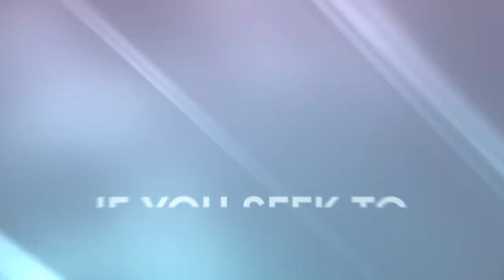Bahria University Intro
We created this short video for Bahria University. It is an introduction video presenting its offered courses, scholarships, academic linkages, and its faculty.